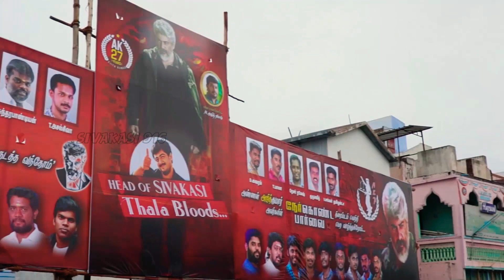Nerkonda Paarvai |Maranam🔥|Celebration |Public Review |Thala Ajith's NKP Hit or Flop?| Sivakasi916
Sivakasi 916. 🤘

Nerkonda Paarvai

Starring: Ajith Kumar, Shraddha Srinath, Abhirami Venkatachalam, Andrea Tariang, Arjun Chidambaram, Adhik Ravichandran, Ashwin Rao, Sujith Shankar, Rangaraj Pandey, Delhi Ganesh, Jeya Prakash, D. Ramachandran, Dinesh P Nair, Kodhanda Raman, Kalpana Sri, Kumara Gurubharan & Mai.Pa. Narayanan

Guest Appearance: Vidya Balan & Kalki Koechlin

Produced by Boney Kapoor

Music Director: Yuvan Shankar Raja

Art Director: K. Kadhir

Editor: Gokul Chandran